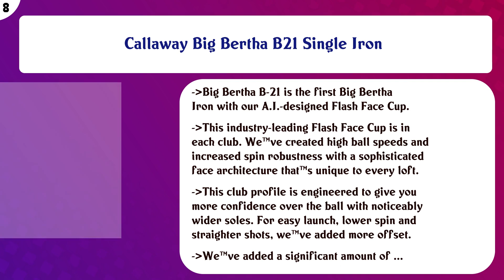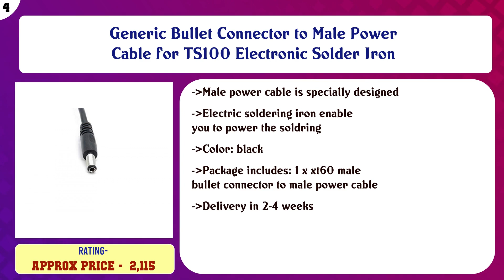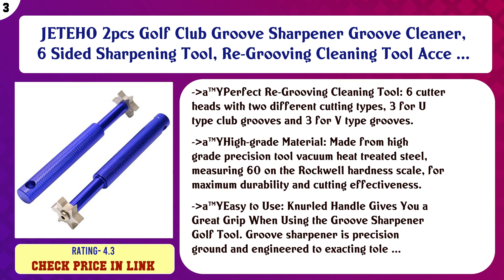Top 10 Golf Clubs Irons to buy in India 2021 | Price & Review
Top 10 Golf Clubs Irons to buy in India

Find the links below to buy these products:

List of top Golf Clubs Irons:
LQ Industrial Golf Sharpener Blue Golf Groove Sharpener Golf Club Regrooving Tool Club Cleaner

Mizuno JPX 919 Tour (4-P) Steel Golf Irons | Right Hand | Stiff Flex | NS PRO 950 GH Shaft (98 GMS)

Callaway Big Bertha B21 Single Iron

TaylorMade 2020 SIM MAX Graphite Shaft Golf Irons - Stiff Flex - (5,6,7,8,9,PW,SW) - Right Hand - Shaft - Vent ...

Cleveland Golf Launcher UHX Utility Club

Cleveland Golf Launcher Turbo Wedge

Generic Bullet Connector to Male Power Cable for TS100 Electronic Solder Iron

JETEHO 2pcs Golf Club Groove Sharpener Groove Cleaner, 6 Sided Sharpening Tool, Re-Grooving Cleaning Tool Acce ...

Callaway Golf 2019 Apex Pro Smoke Individual Iron

TaylorMade CGB Individual Iron 2018 Women Right SW UST Recoil 450 ES F1 Ladies Graphite Ladies

Content of this Video:
10 best products to buy Golf Clubs Irons India

Top rated Golf Clubs Irons in India